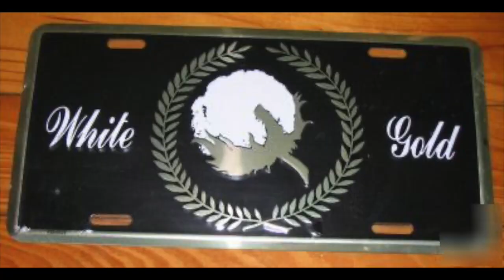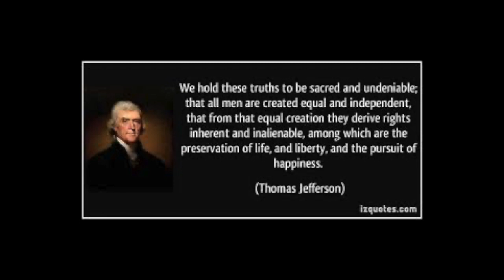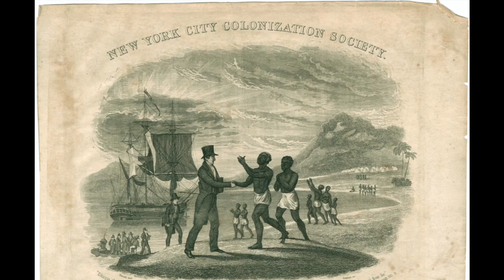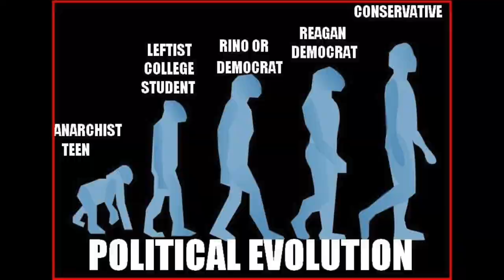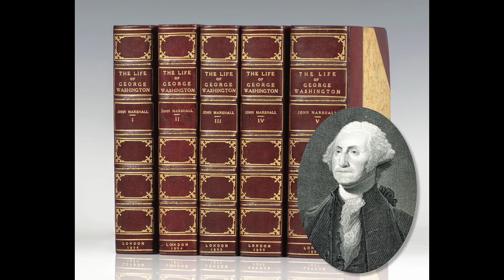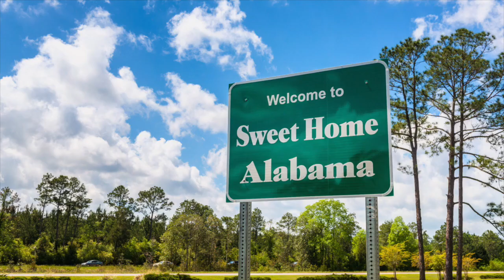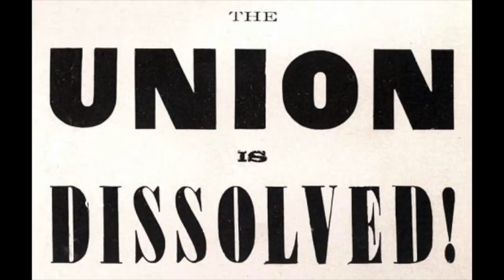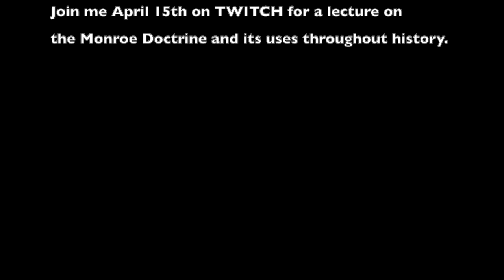James Monroe: Last of the Revolutionary Presidents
When does a revolution become nothing more than a fairy tale? In this episode, we explore the life and career of the last Revolutionary President, James Monroe, and how his embrace of a white washed version of American History stifled his nation’s moral development.

Please be sure to do YOUR OWN RESEARCH before taking my video as gospel. This video is my own interpretation of the history, not a book or peer reviewed research paper; it should be seen as a means of starting a conversation. Please respectfully enter your comments, questions, and rebuttals in the comments section and explore the resources used below:

Episode Sources and Link:

Books

The Last Founding Father: James Monroe and a Nation's Call to Greatness by Harlow Giles Unger

The Internal Enemy by Alan Taylor

Life in Black and White: Family and Community in the Slave South by Brenda E. Stevenson